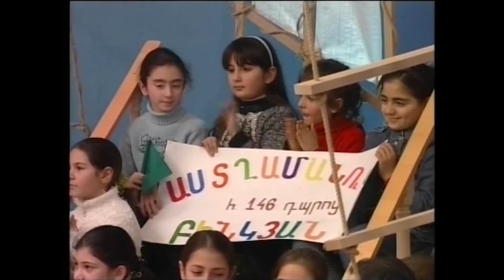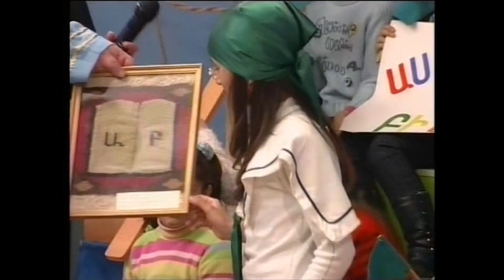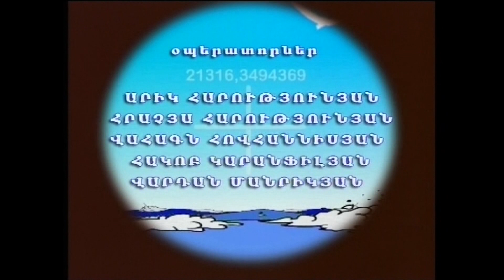ԳԱՆՁԵՐԻ ԿՂԶԻ N 120